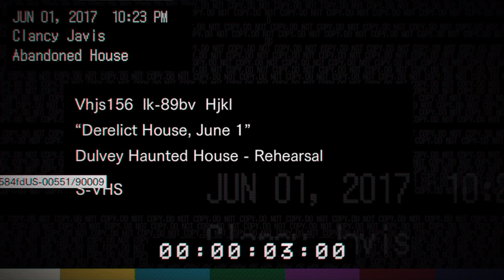Resident Evil 7 Teaser: Beginning Hour - New Resident Evil Demo Official Gameplay!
- As a die hard horror fan, I had to download the demo to the new Resident Evil. Although short and underwhelming, it was still fun and I can't wait until it comes out!